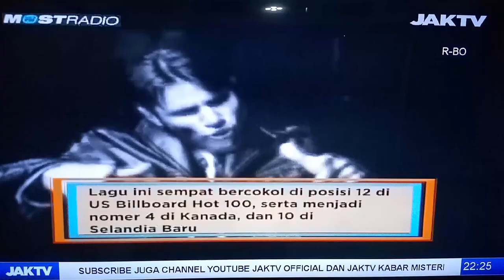[CAM] 98°DEGREES -- Invisible Man